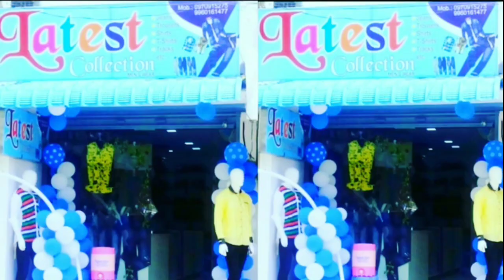Nanded | Breaking News | नांदेड़ शहेर के तरोड़ा नाका इलाके मे... Hello Nanded News